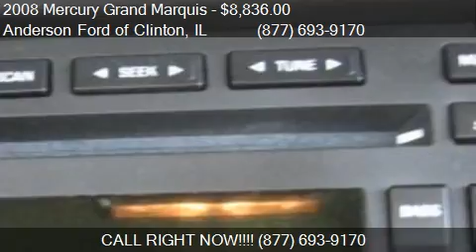2008 Mercury Grand Marquis LS 4dr Sedan for sale in Clinton,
This 2008 Mercury Grand Marquis LS 4dr Sedan is for sale in Clinton, IL 61727 at Anderson Ford of Clinton.
Engine: V8 4.6L V8
Transmission: Automatic 4-Speed
Color: Light Ice Blue Metallic
Mileage: 100788
Contact Anderson Ford of Clinton 1001 State Route 10 W Clinton, IL 61727 to test drive this 2008 Mercury Grand Marquis LS 4dr Sedan today.